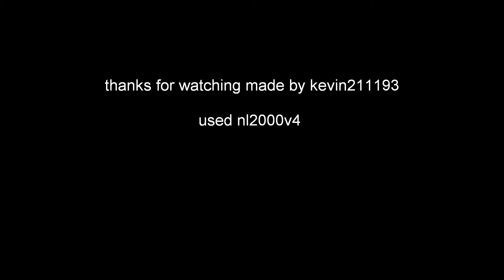dutch SAR heli (tweety) fsx.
landing on a oile platform in the north sea